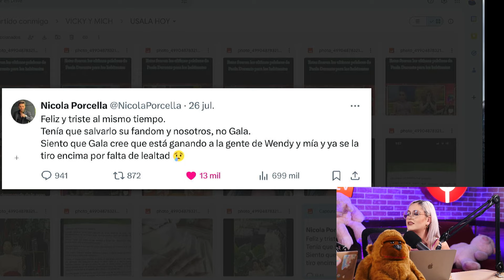WENDY GUEVARA Y NICOLA PORCELLA DECEPCIONADOS DE AGUS FERNANDEZ Y GOMITA!!!